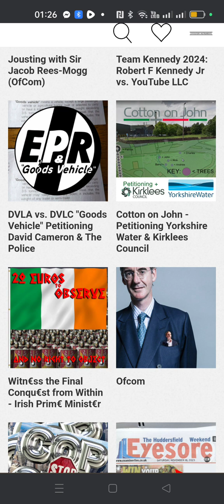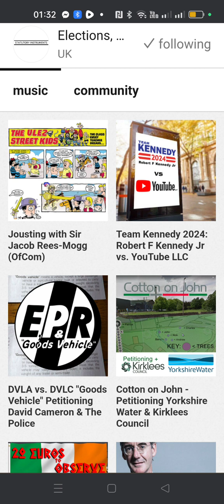If A priest can legally wed in law a couple, then Sir Jacob Rees Mogg is thus ranked not to present